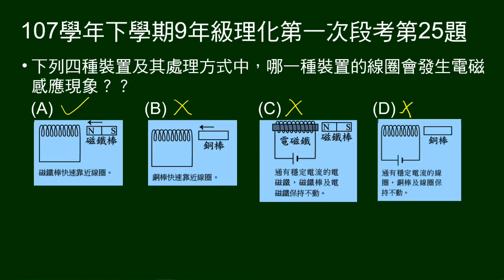107學年下9年級理化一段第25題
四種裝置及其處理方式，問哪一種裝置的線圈會發生電磁感應。